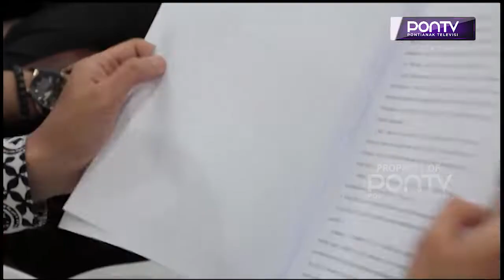Pemkot Pontianak Harus Optimal Menarik Pajak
Pemerintah Kota Pontianak diminta untuk optimal melakukan penarikan pajak maupun retribusi di semua sumber potensi yang ada. Agar target PAD yang ditetapkan dapat tercapai